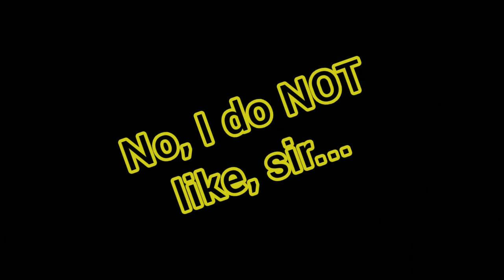Dark Souls III Boss Victory - Prince Lothric (5th Attempt)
After making our way through the Grand Archives with a head covered in candle wax, we've come to the Royal Chambers of Prince Lothric, who continues to ignore his Lordship. As we arrive, it appears as if he is awaiting our arrival... and he may not be the only one.